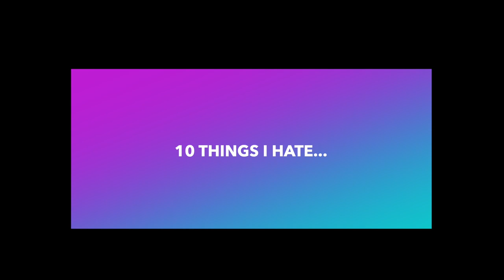Rowe Reels: 10 Things I Hate with Riley